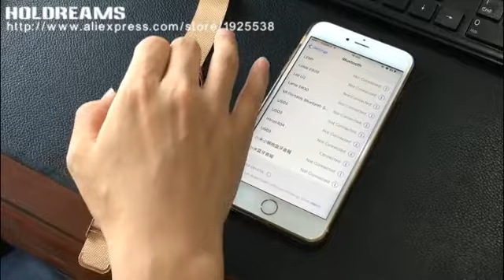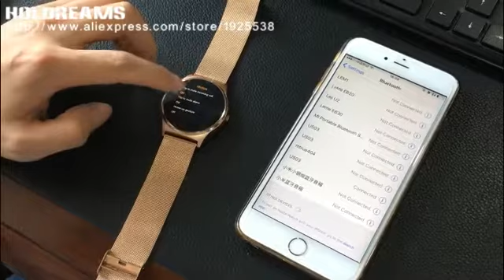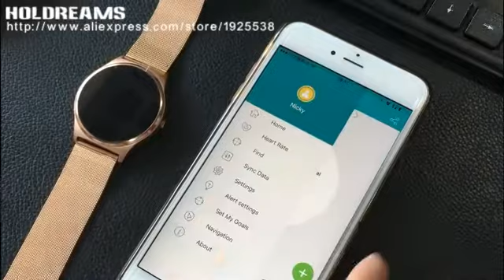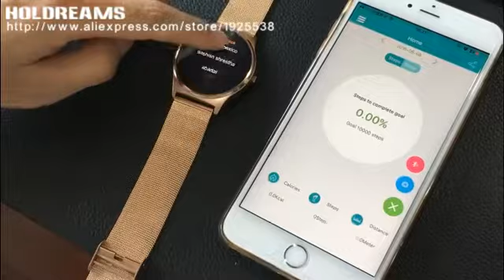HOLDREAMS US03 Bluetooth Smart Watch Sport Health Smartwatch for Android IOS Phone